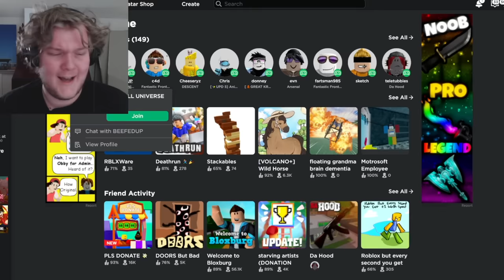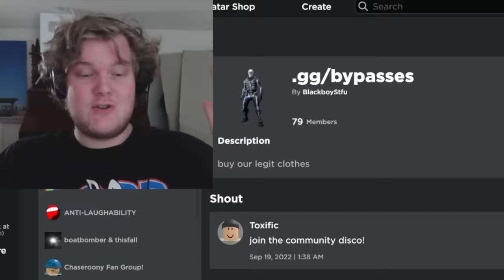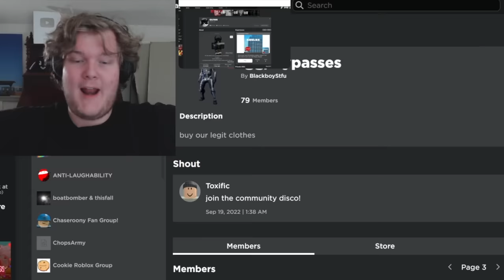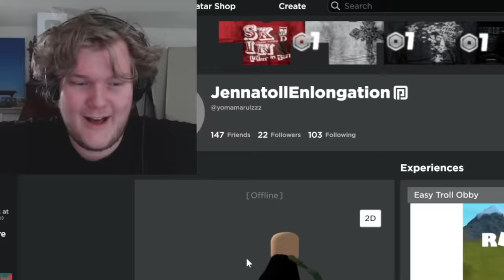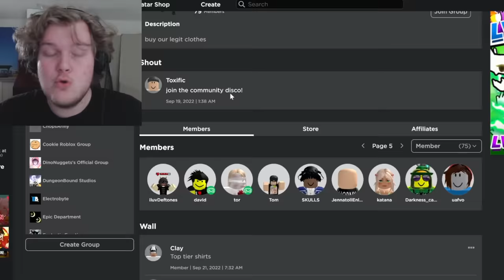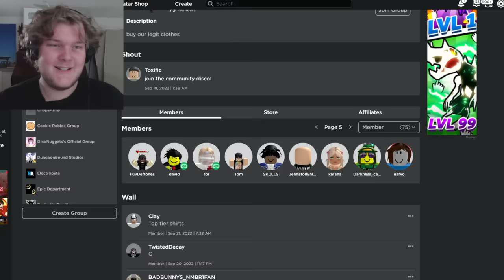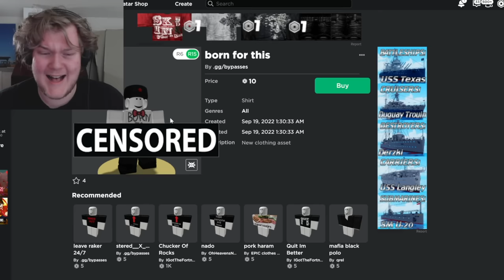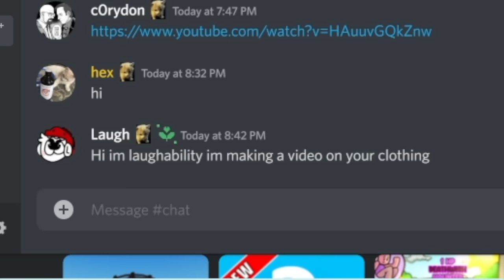This Roblox Shirt Glitch Should be BANNED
This Roblox Shirt Glitch Should be BANNED because it's AWFUL what you can do with it...

This is one of my standard Laughability lets play videos, I do a big broken player glitch trending on TikTok.

Today I use a new outfit avatar bug found in 2022 to have an INAPPROPRIATE experience... FUN!